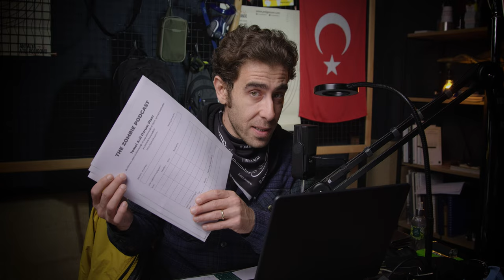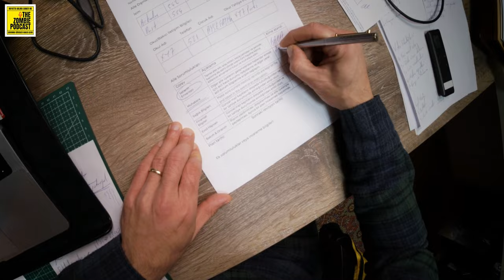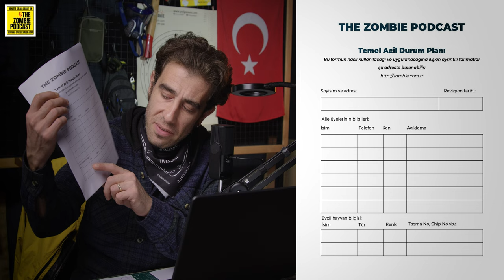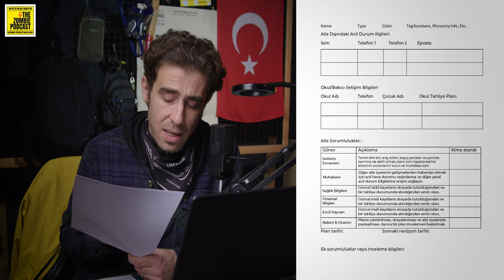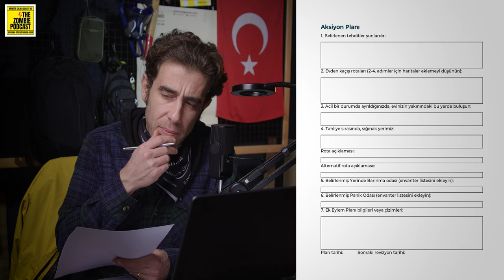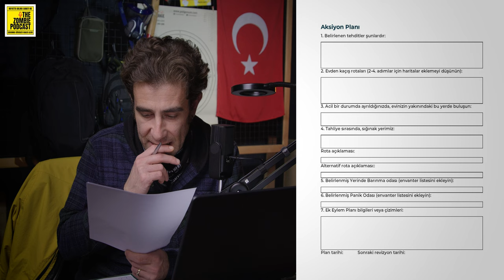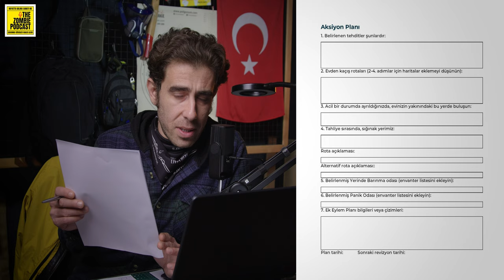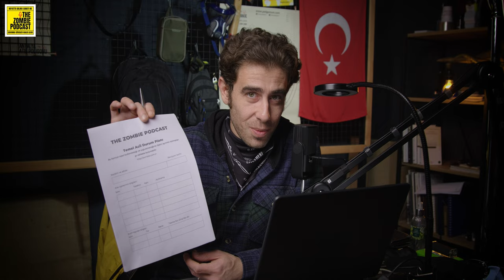Temel Acil Durum Planı Nasıl Hazırlanır?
Temel bir acil durum planı, hazırlığın başladığı yerdir. Hepimizin karşılaştığı günlük sorunlar ve kişisel acil durumlar için her şeyi kapsayan bir plandır. Plan yapmak ve ailenizin geri kalanıyla tatbikat yapmak kolaydır. Acil bir durumda sizi ve ailenizi güvende tutmak için sadece 4 adımlık bir süreçtir. Bunu daha da kolaylaştırmak için yazdırıp kullanabileceğiniz bir acil durum planı şablonu hazırladık. En kötüsüne hazırlıklı olduklarından emin olmak için şablonu arkadaşlarınızla ve ailenizle paylaşmaktan çekinmeyin.

Risk Öncelik Sırası

Ev Yangını (9)
Ev İstilası (9)
Siber Saldırı (8)
Kasırga (7)
Kasırga (7)
Sel (7)
Deprem (6)
Şiddetli Fırtına (6)
Wildfire (6)
Sıcak Dalgası (6)
Bombalama / Aktif Nişancı (6)
Aşırı Soğuk (5)
Kuraklık (5)
Pandemi (4)
Toprak Kayması (4)
Kıyı Etkinliği (4)
Elektrik Kesintisi (3)
HAZMAT Olayı (3)
Uzay Hava Durumu (2)
Volkan (2)
Biyolojik Saldırı (2)
Nükleer Kaza (2)
Elektromanyetik Darbe (EMP) (1)
Nükleer Saldırı (1)
Konvansiyonel Saldırı (1)
Kimyasal Saldırı (1)
Radyasyon Yayan Cihaz (RED/RDD) (1)

Hiçbir canlı yayını kaçırmayın!

İyi seyirler.

İçinde Ne Var Günlük Taşıma Çantalarında? Her Gün Taşımaya Değer Mi? Farklı EDC Çantaları Var Mı?